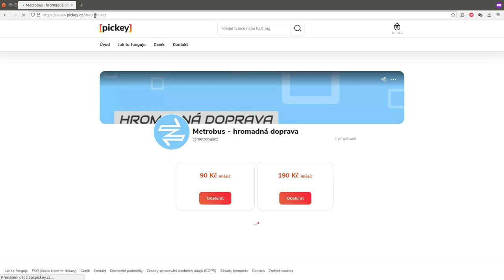Spouštíme předplatné na Pickey.cz !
Spouštíme předplatné! Ke konci každého měsíce se sejdeme na živém vysílání a zhodnotíme uplynulý politický i produkční měsíc a nezapomeneme na předplatitelské dotazy.

Pro ostatní diváky zůstává vše při starém - nové video každé úterý a Expres každý druhý čtvrtek :)